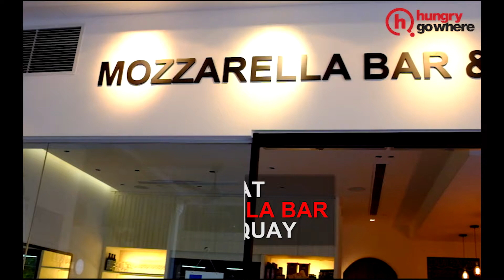The Dish: D.O.P. Mozzarella Bar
It's all about great Italian cheeses at new Robertson Quay restaurant D.O.P. Mozzarella Bar.